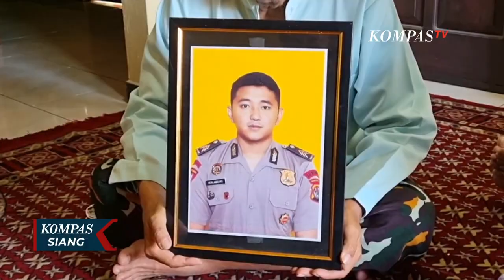Keluarga Minta Polri Usut Tuntas Kematian Pengawal Kapolda Kaltara Brigadir Setyo Herlambang